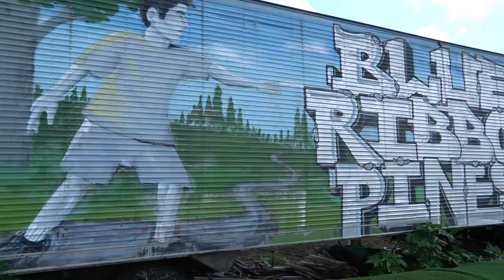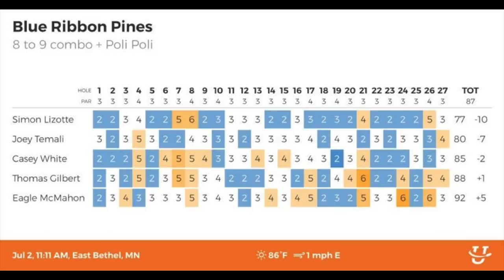IS THIS THE MOST PLAYED COURSE IN AMERICA?! (Blue Ribbon Pines)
I can't believe it took me 6 years in the US to make it out to one of the most famous disc golf courses in the entire states. Blue Ribbon Pines in just north of Minneapolis, MN and is one of the most active courses in the world getting hundreds of players every week. Of course I've heard a lot about this course and I've seen coverage of the Majestic a few times. But courses always look and play differently in person than what it looks like on camera. On Thursday before the Preserve Championships BRP had their weekly league tournament and they have this massive hole in one bounty on three different holes every week until someone hits it. It was all the way up to $5,000 last week so we had to go give it a run!

Help get discs in the hands of kids by supporting UPlayDG

Merch and more coming soon!